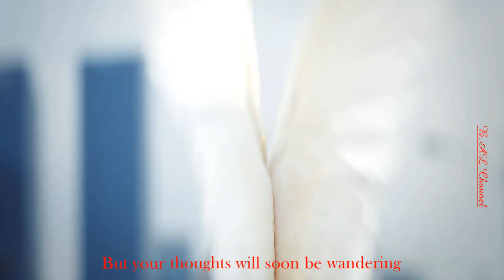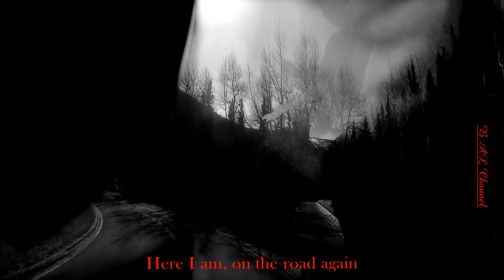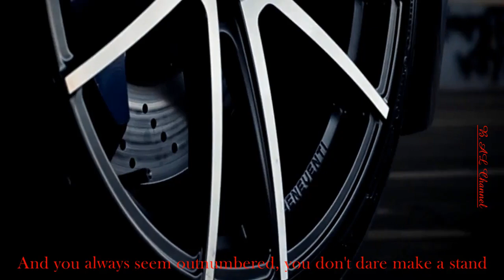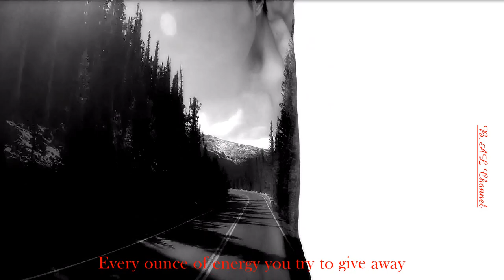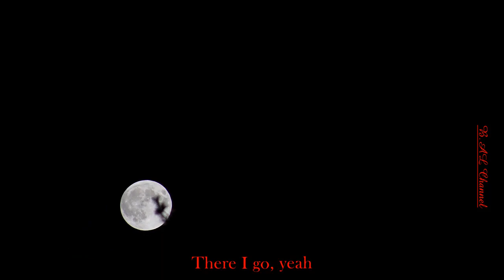Metallica Turn The Page video lyrics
lyrics

On a long and lonesome highway,
East of Omaha
You listen to the engines
Moanin' out its one song
You think about the woman,
or the girl you knew the night before

But your thoughts will soon be wandering
the way they always do
When you're riding 16 hours
and there's nothing much to do
And you don't feel much like riding,
You just wish the trip was through

Here I am, on the road again
There I am, up on the stage
Here I go, playing star again
There I go, turn the page

So you walk into this restaurant strung out from the road
And you feel the eyes upon you, as you're shaking off the cold
You pretend it doesn't bother you, but you just want to explode

Yeah, most times you can't hear 'em talk, other times you can
Oh, the same old cliches, "Is it woman? Is it man?"
And you always seem outnumbered, you don't dare make a stand
Make your stand

Out there in the spotlight, you're a million miles away
Every ounce of energy you try to give away
As the sweat pours out your body like the music that you play, yeah

Later in the evenin' as you lie awake in bed
With the echoes of the amplifiers ringin' in your head
You smoke the day's last cigarette, rememberin' what she said
What she said

He-ey

Yeah, And here I am, on the road again
There I am, up on a stage
There I go, turn that page

There I go, yeah, yeah